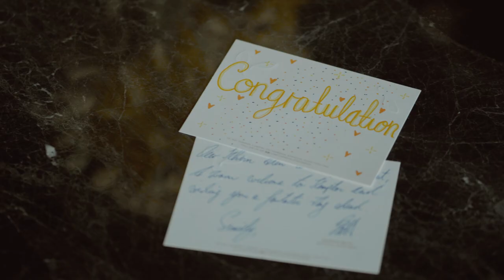Kimpton Maa lai Wedding Ceremony ALINYU